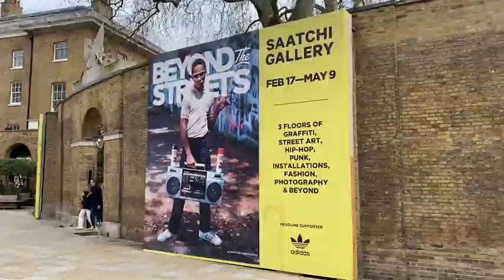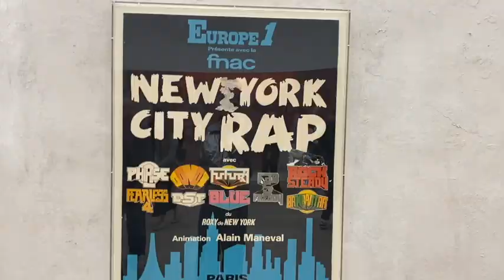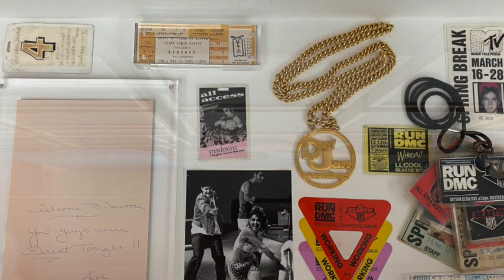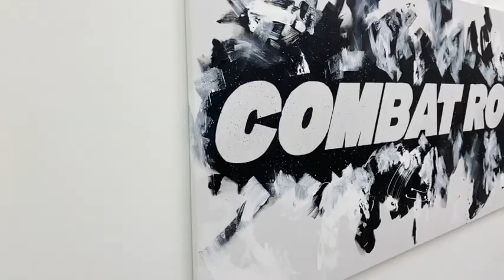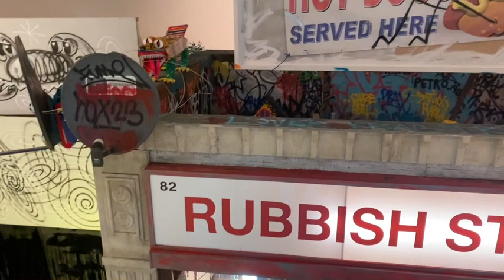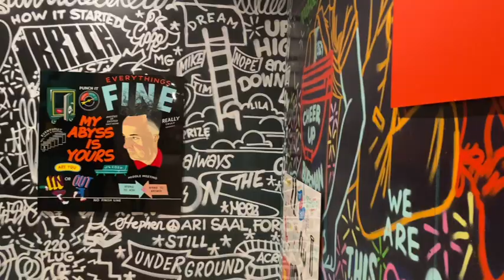Beyond The Streets London...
This week I take you on a walk through the new street art & culture exhibition Beyond The Streets London which has completely taken over the Saatchi Gallery. If you are going to the exhibition this vlog contains MAJOR SPOILERS! You have been warned.
I also wanted to share my reaction to the sad news of the death of Paul O'Grady overnight.
Something more cheery next week...

Please give me a like/thumbs up/comment.  I'd love to hear what you think about Beyond The Streets and your reaction to the death of Paul O'Grady.

If you are interested this is a link to the the heartfelt tribute to dear Paul from the actress Sally Lindsay: